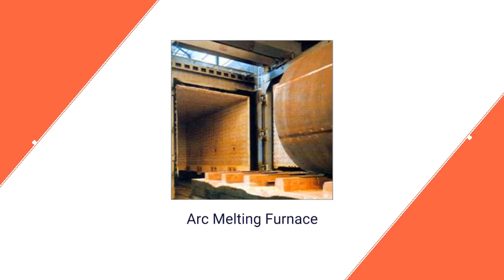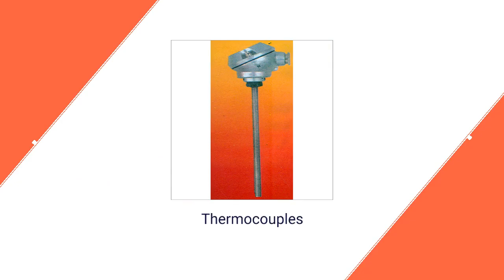M. G. Electricals In Haryana, Faridabad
Manufacturer, Supplier & Exporter of Heat Treatment Salt  For Hardening, Tempering